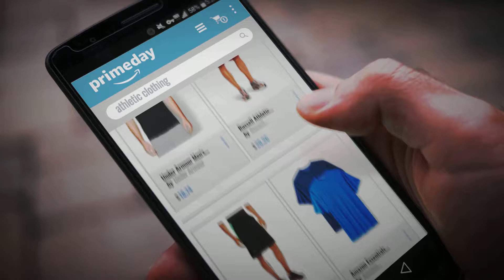Save Big On Athletic Clothing Prime Day Deals: Under Armour Men's Tech Short Sleeve T-Shirt,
Black Friday / Cyber Monday Under Armour Men's Tech Short Sleeve T-Shirt, Black/Steel, Small by Under Armour

Black Friday / Cyber Monday Russell Athletic Men's Mesh Short with Pockets, Cardinal, Large by Russell Athletic

Black Friday / Cyber Monday Under Armour Men's Raid 10" Shorts, Black/Arena Green, XX-Large by Under Armour

Black Friday / Cyber Monday Amazon Essentials Men’s 2-Pack Performance Short-Sleeve T-Shirts, Royal/Navy, Large by Amazon Essentials

Black Friday / Cyber Monday Russell Athletic Men's Dri-Power Performance Short with Pockets, Black, XXL by Russell Athletic

Black Friday / Cyber Monday Vapor Apparel Women's UPF 50+ UV/Sun Protection Long Sleeve T-Shirt Large Seagrass by Vapor Apparel

Black Friday / Cyber Monday Russell Athletic Men's Cotton Baseline Short with Pockets, J. Navy, X-Large by Russell Athletic